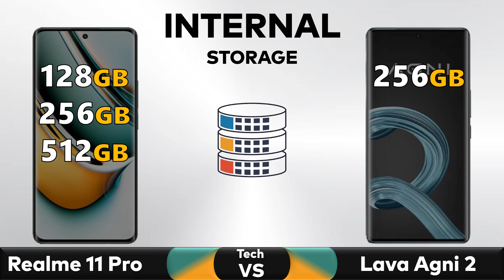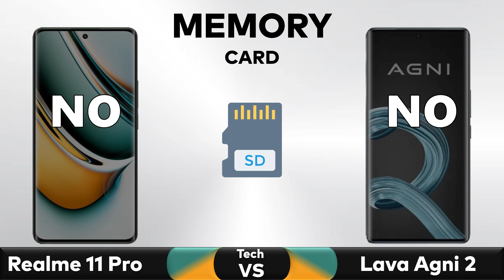Lava Agni 2 5G Vs Realme 11 Pro - Full Comparison 🔥 Techvs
✅ Comparison: Lava Agni 2 5G Vs Realme 11 Pro - Full Comparison 2023 || Price || Specs || Review